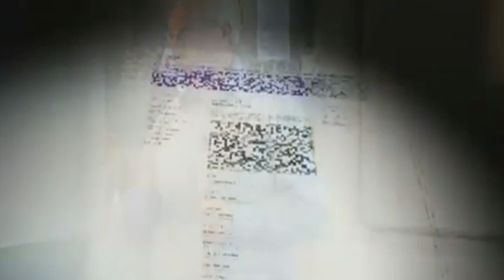dumped but not forgotten